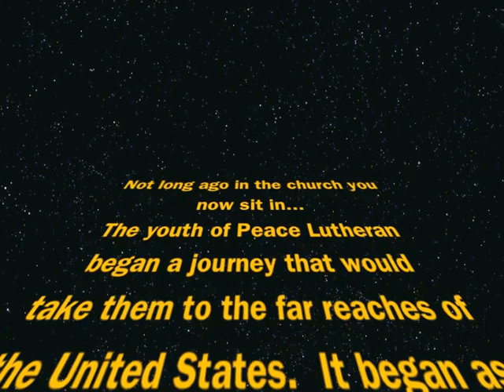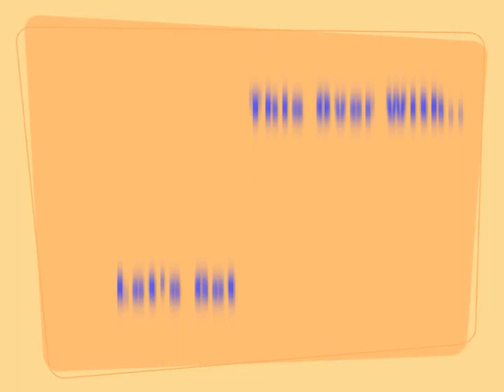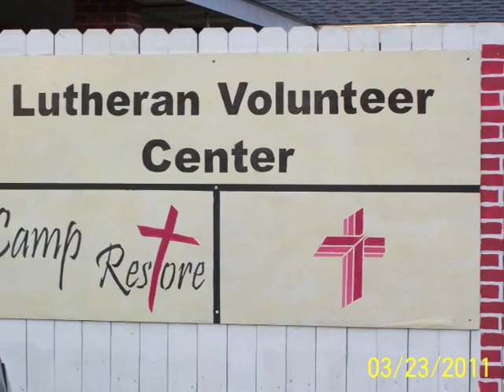LYF Mission Trip To New Orleans 2011.m4v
The LYF youth of Peace Lutheran and their families went to New Orleans in March of 2011 to help in post-Katrina work. Our theme for the year before we went was: "Service And All That Jazz". Mark Tooley had to shave his head and face to do good on a promise he made to the youth and families. If they raised $1000.00 he would do the deed... well these servant-hearted youth and families did more than that... they raised over $2400.00. Next time Mark will raise the bar wayyyyyyyy higher!